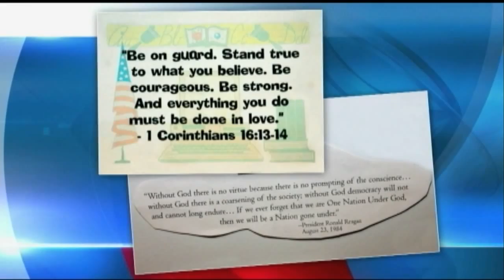Cheektowaga teacher's religious lawsuit dismissed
Joelle Silver, who teaches biology and life sciences at Cheektowaga High School, sued the district after she was ordered to remove religious posters and quotes.